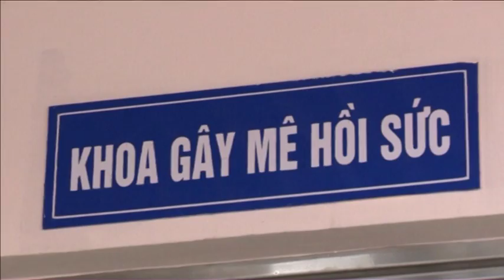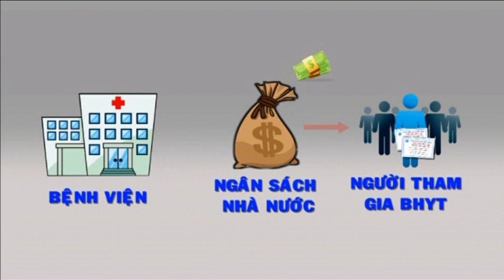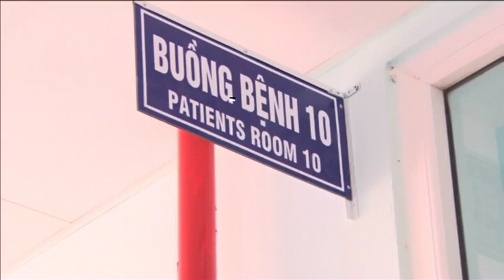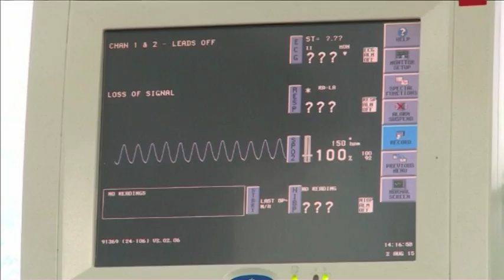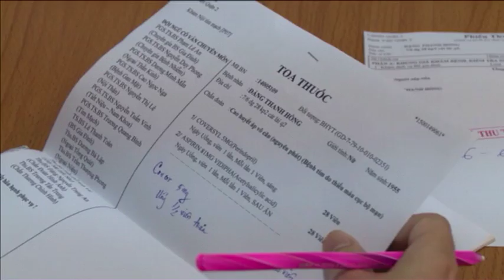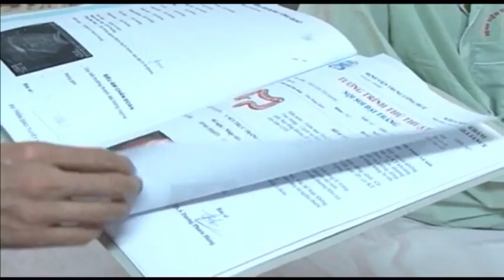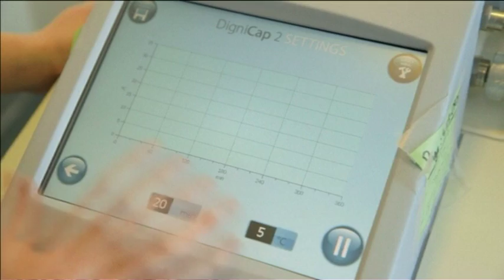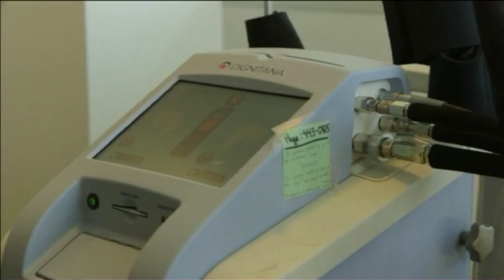[O2TV] [Bản tin O2TV ngày 01/03/2016] -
Để theo dõi đầy đủ các chương trình của O2TV, các bạn có thể truy cập website o2tv.vn hoặc qua facebook